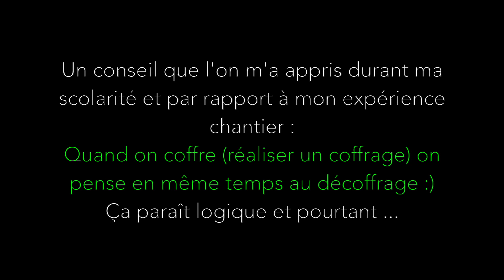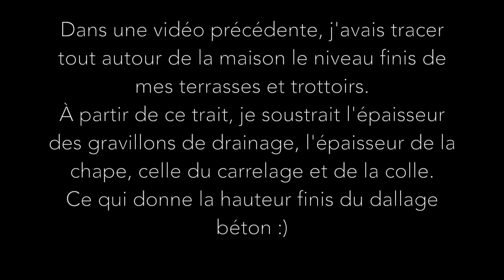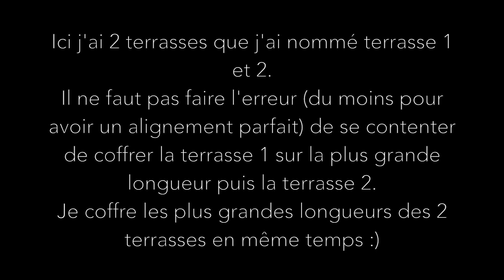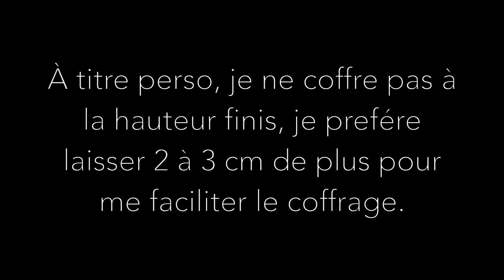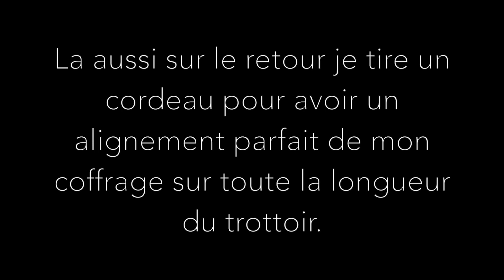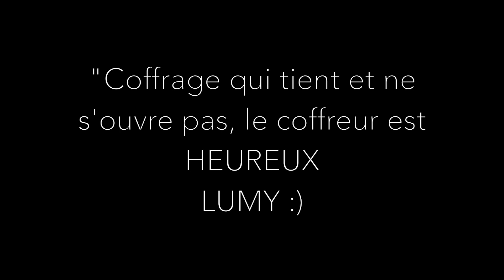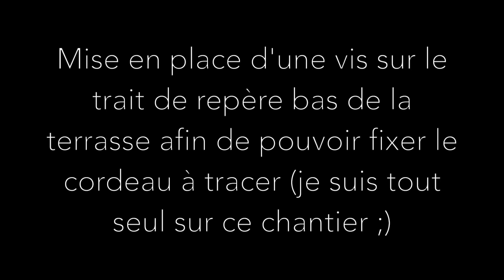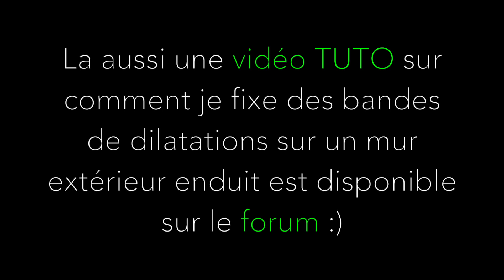MAÇONNERIE / Terrasse et Trottoir en Béton : coffrage de la terrasse 1 Partie 11 LUMY 95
Et c'est parti pour une nouvelle série, on reste à l'extérieur avec de la maçonnerie :)

Réalisation d'une terrasse avec trottoir en béton d'une maison assez sympathique :)

Partie 11 : coffrage de la terrasse 1

Des questions, des critiques n'hésitez pas à les exposer dans les commentaires ;)

Artisans passionnés, la France (mais pas que) a besoin de vous.

A+
LUMY